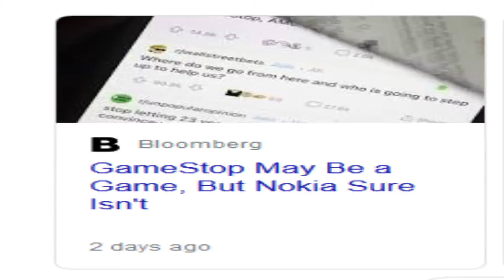Nokia Stocks (AUDIO WARNING)